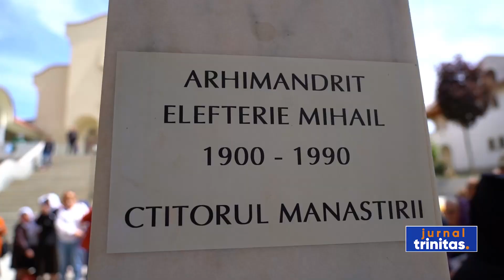Slujbă de pomenire pentru arhimandritul Elefterie Mihail, la Mănăstirea Dervent